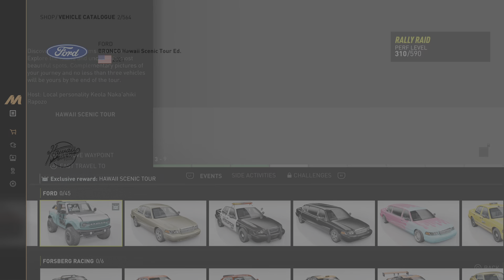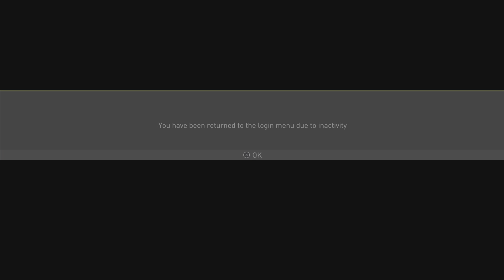The Crew Motorfest Closed Beta_20230722014946